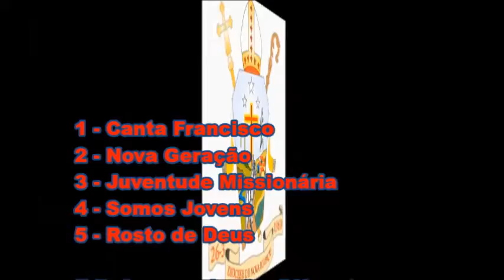29º DNJ na Diocese de Nova Iguaçu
Os jovens da Diocese de Nova Iguaçu  se fizeram presente para gritar contra o tráfico humano.Nossa missão de Igreja é animar a Juventude e se revigorar com seu vigor.